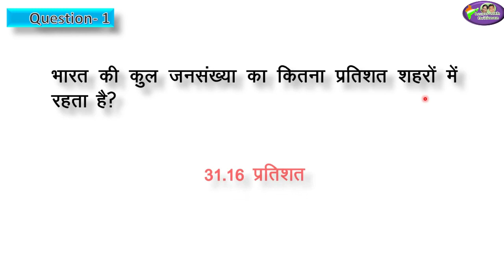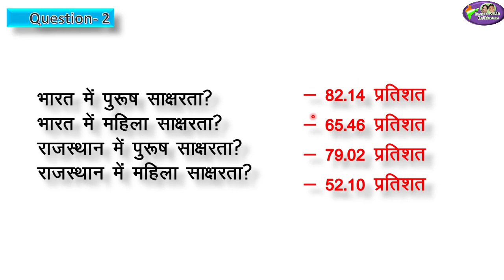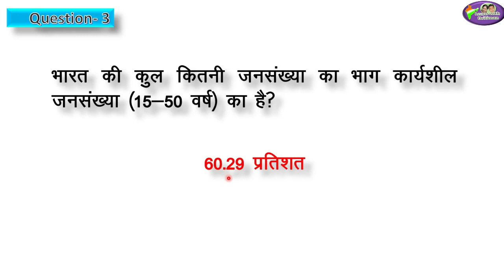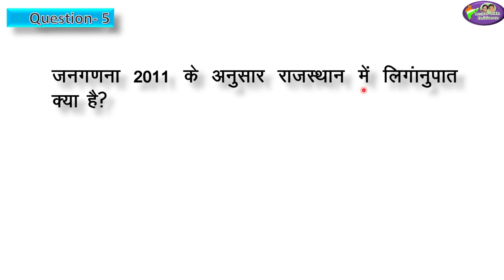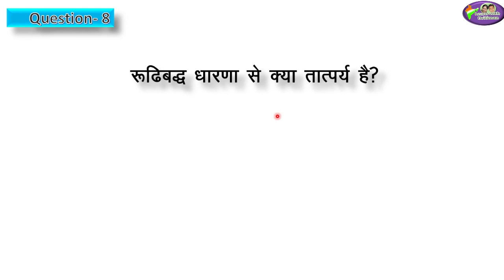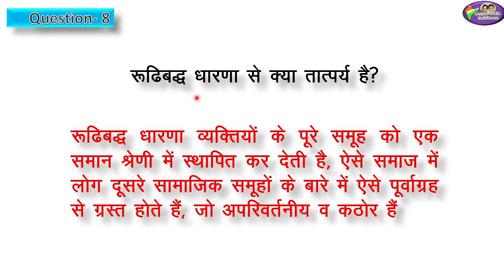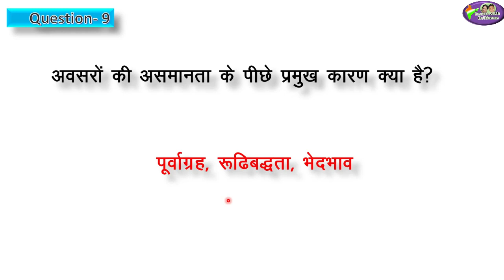Polity Class-8/Ch-1 & 2/ समकालीन भारतीय समाज/ सामाजिक न्याय/ लोकतन्त्र और समानता/ Anu Jadoun/ RPSC/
Polity Class-8/Ch-1 & 2/ समकालीन भारतीय समाज/ सामाजिक न्याय/ लोकतन्त्र और समानता/ Anu Jadoun/ RPSC/ RAS/ REET/ 2nd grade, patwar exams/